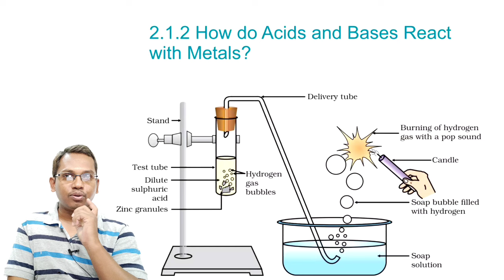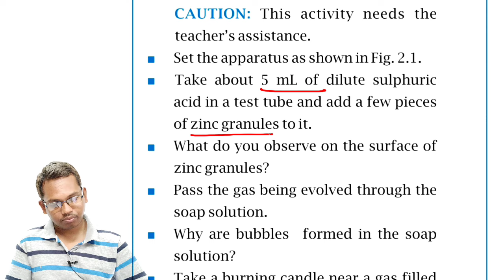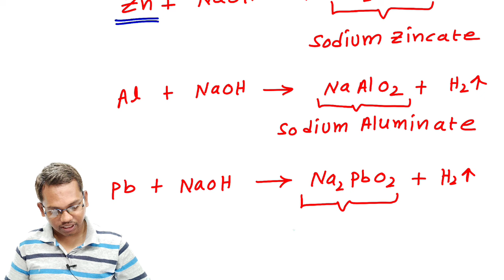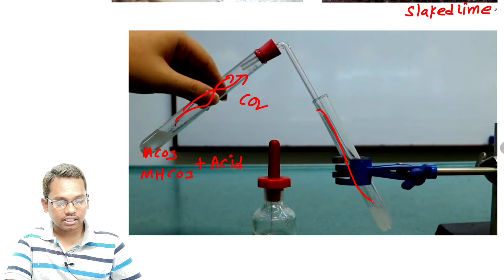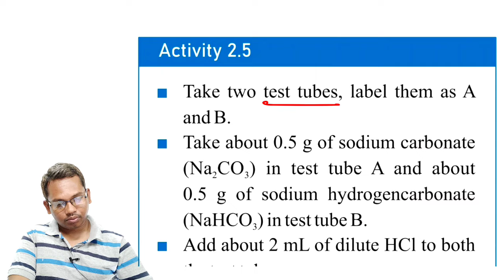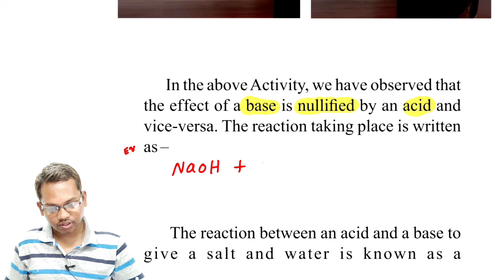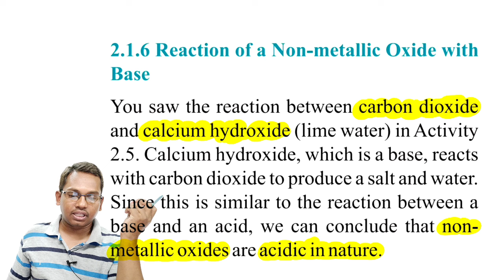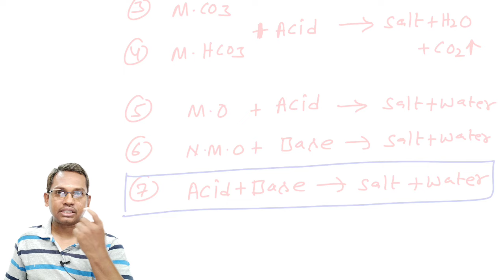ACIDS BASES and SALTS part2 -10th physical science -Neutralization-metal-nonmetal- CO3-HCO3 reac